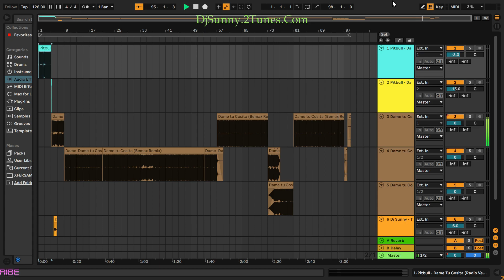Dame Tu Cosita (Dj $unny VS Bemax Remix) 2022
Give Me Your LIKE , If You Enjoyed My Creation !